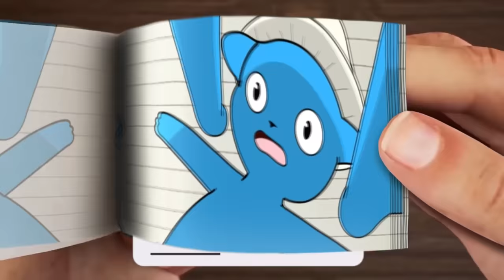Smurf Cat - we live we love we lie